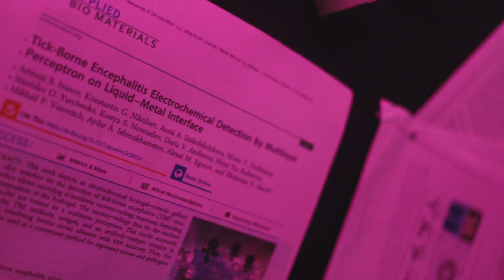Принцип сотрудничества // 10-24 декабря 2020